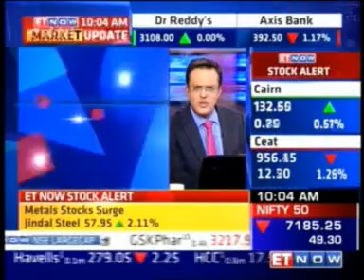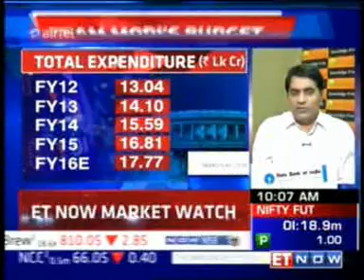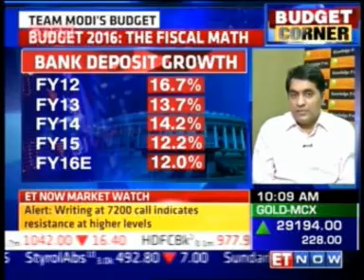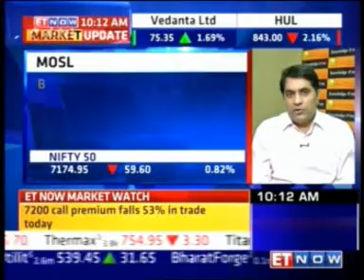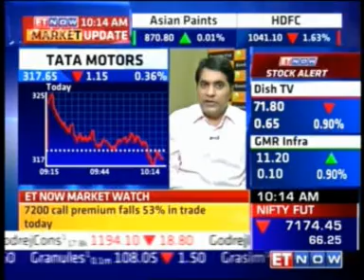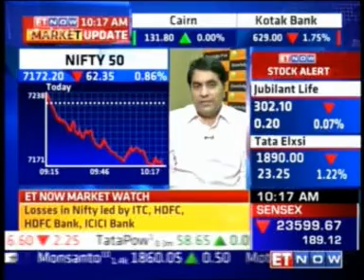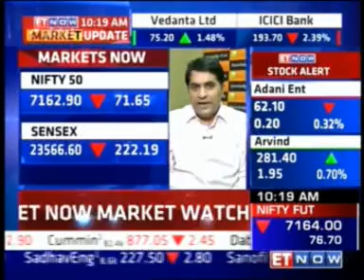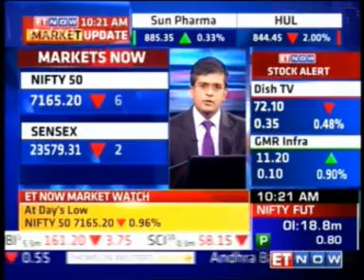Mr. Rajat Rajgarhia discussing markets before the upcoming Budget 2016 on ET Now